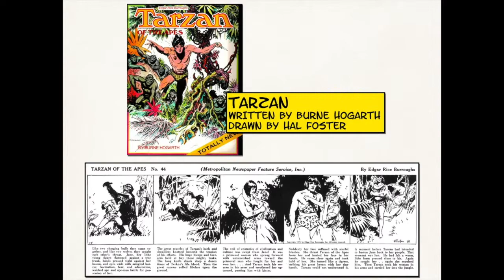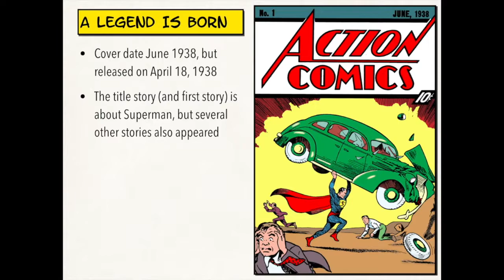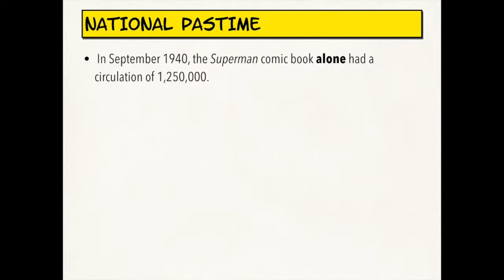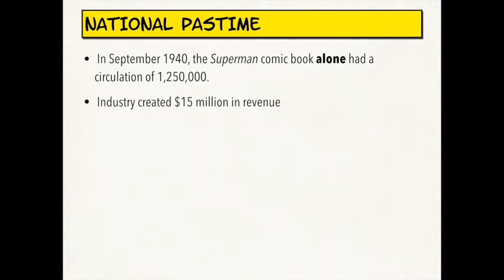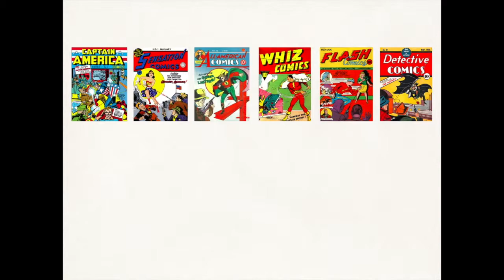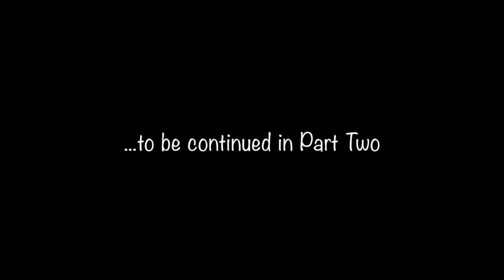Lecture 10a - The Golden Age, Part I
The Golden Age of Comic Books in America was an era of intense creative output and unprecedented popularity. It's also the era in which superheroes arrive on the scene. In Part I, we examine the birth of the comic book